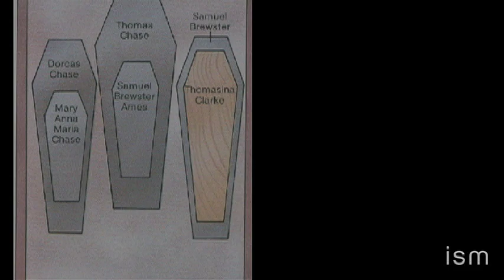Barbados by Locals™ - Mystery of the Chase Burial Vault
ISM created the Barbados By Locals™ series to provide you a quick look at Barbados through the eyes of those who know it best. Bajan Kevin Farmer, Curator of History and Archeology at the Barbados Museum, shares the chilling story of the Chase Vault. And takes us to the scene of a supernatural mystery that once shocked the entire island, and echoes to this very day.
ISM specializes in travel and lifestyle marketing for clients like Four Seasons Hotels and Resorts, Emirates airline, American Express Travel, and Best Western Hotels. We created the idea "The Authentic Caribbean" as a way to define and promote Barbados, our former client. Last fall, on a visit, we created and shot this series for them on our own nickel with famous Bajan photographer and videographer Ronnie Carrington. We didn't want these great stories to go to waste. So here they are. If you haven't been, you owe yourself a visit to Barbados. It really is The Authentic Caribbean.